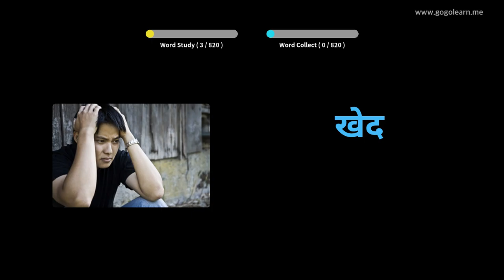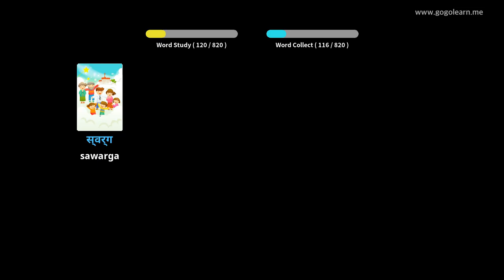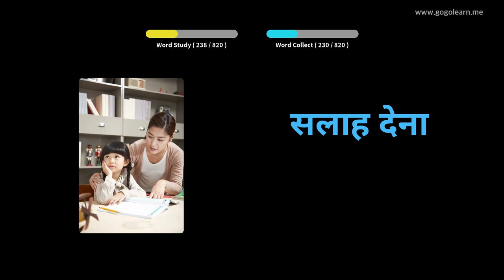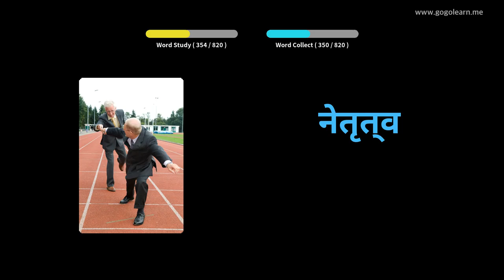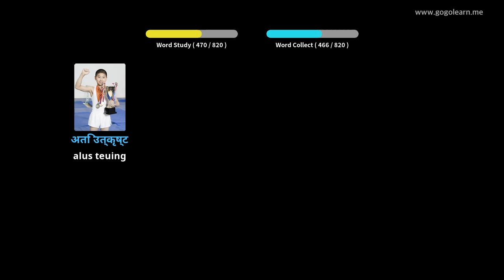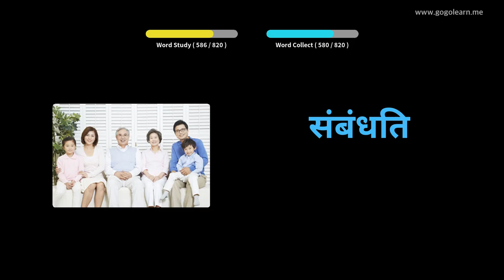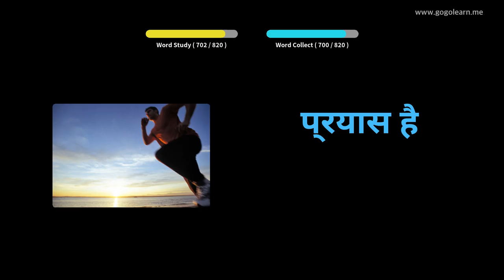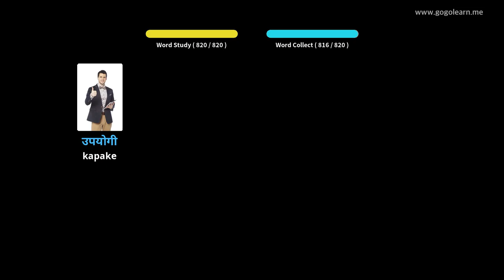Non Vocabulary Dengekeun Nalika Saré | Golearn